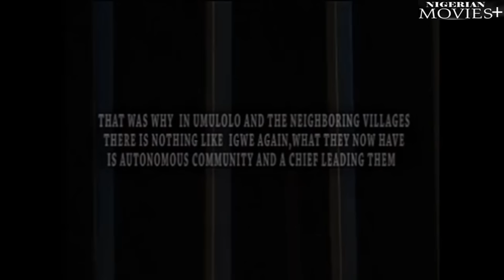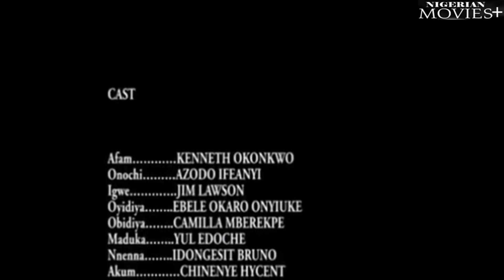EBERE| Nobody Wil Bury Me Until These WICKED Elders CONFESS What They Did 2 My Body - African Movies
Starring: Kenneth Okonkwo, Ifeanyi Azodo, Jim Lawson